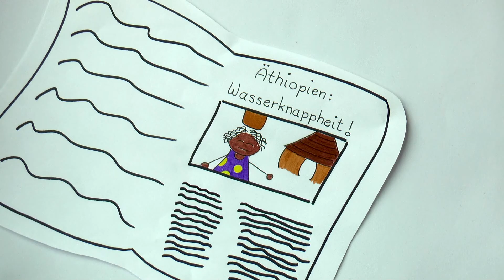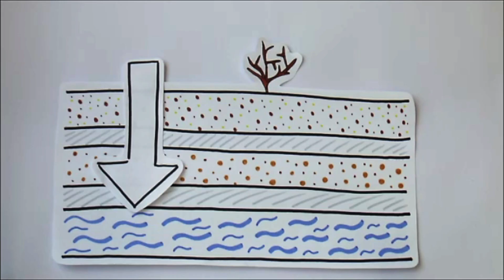Erklärvideo - Wasserknappheit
CC-BY Eva Kurt & Jenny Gerlach